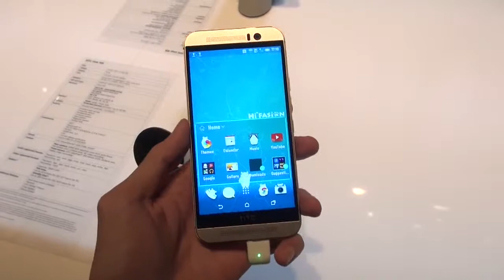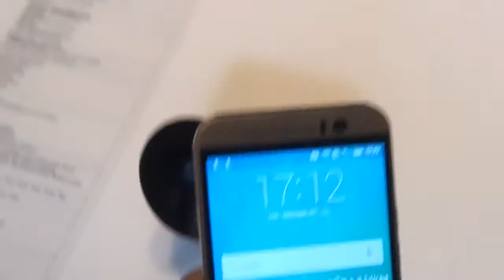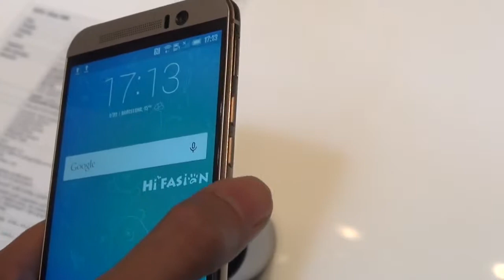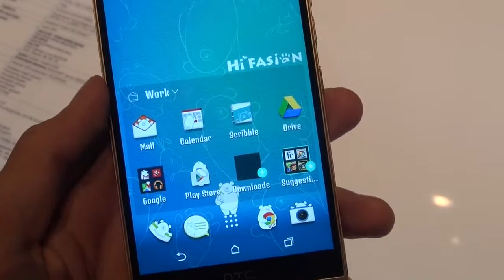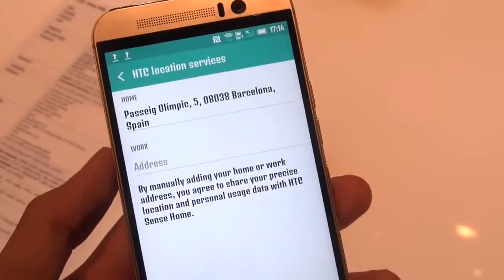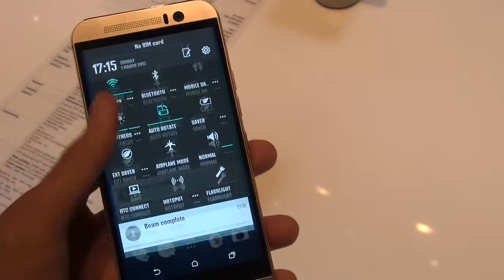Trên tay HTC One M9